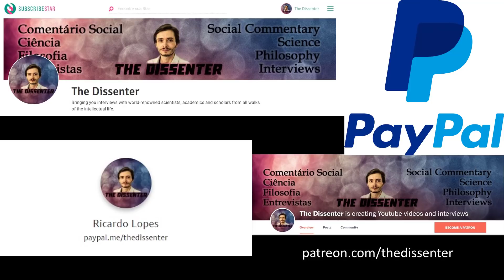#170 Steven Hales: Philosophy of Luck, Relativism and Perspectivism, And Evolutionary Psychology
Dr. Steven Hales is Professor and Chair of the Department of Philosophy at Bloomsburg University, US. His areas of specialization include epistemology and metaphysics. He’s the author of books like Metaphysics, A Companion to Relativism, Nietzsche’s Perspectivism, and This Is Philosophy.

In this episode, we talk about the philosophy of luck, and relativism. First, we discuss what is luck from a philosophical perspective, including the differences between epistemic and moral luck and the most prominent theories of luck. We also refer to some of the ways people tend to think about luck, according to the time frame and their worldviews. In the second part of the discussion, we talk abut relativism, is relationship with perspectivism and approaches to morality and moral relativism.

Time Links:
00:39  What is luck? And the difference between epistemic and moral luck.
07:47  Philosophical theories of luck (probability, modal and control theories)
11:42  Synchronic and Diachronic Luck
15:09  Do people look differently at luck depending on their worldview (optimist or pessimism)
17:29  About relativism
19:15  The charge that relativism is self-refuting
20:51  Relativism and perspectivism
24:44  The trouble with intuitionism and moral intuitions
27:42  Morality and evolutionary psychology
37:23  Peter Singer and The Expanding Circle
39:39  Follow Dr. Hales’ work!

Referenced/relevant books:
Metaphysics: Contemporary Readings
A Companion to Relativism
Nietzsche's Perspectivism
This Is Philosophy: An Introduction
A HUGE THANK YOU TO MY PATRONS: KARIN LIETZCKE, ANN BLANCHETTE, SCIMED, PER HELGE HAAKSTD LARSEN, LAU GUERREIRO, RUI BELEZA, MIGUEL ESTRADA, ANTÓNIO CUNHA, CHANTEL GELINAS, JIM FRANK, JERRY MULLER, FRANCIS FORD, HANS FREDRIK SUNDE, BRIAN RIVERA, ADRIANO ANDRADE, YEVHEN BODRENKO, SERGIU CODREANU, ADAM BJERRE, JUSTIN WATERS, ŁUKASZ STAFINIAK AND AIRES ALMEIDA!
A SPECIAL THANKS TO MY FIRST PRODUCER, Yzar Wehbe!